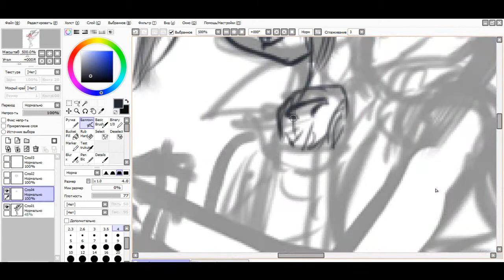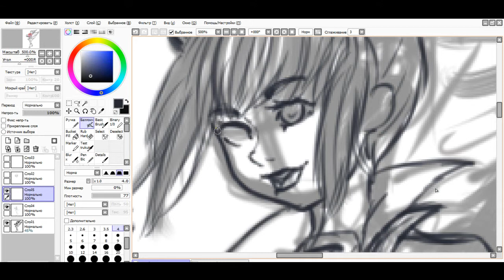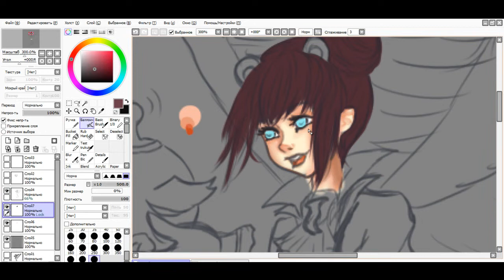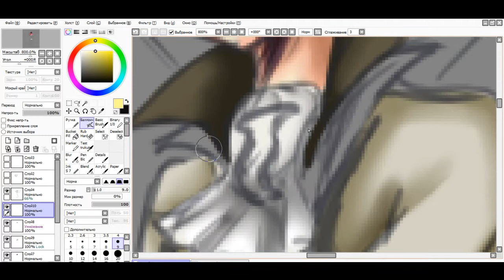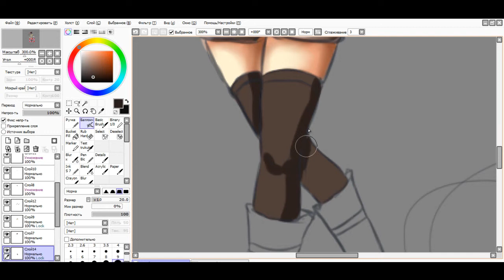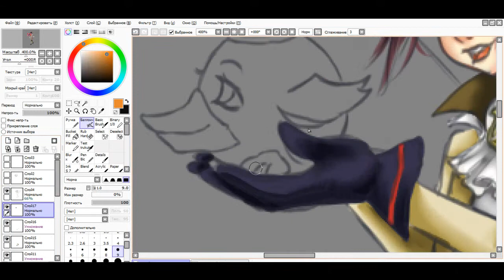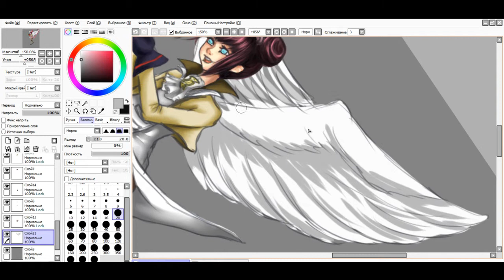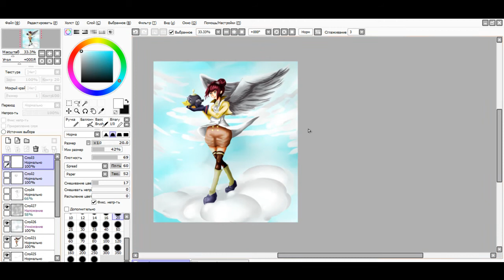PaintToolSAI: DragonNest Mechanic(SpeedPaint)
Если хотите какой либо из артов, пишите заявки в ЛС в ВК